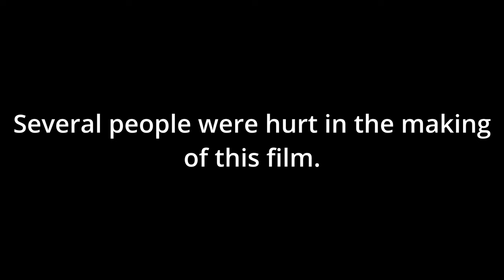PSVR2 Continues to Cook in 2024 | Metro On Point | 16 Player Aces of Thunder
New gameplay, new reasons to be excited for the end of 2024 for PSVR2 owners.